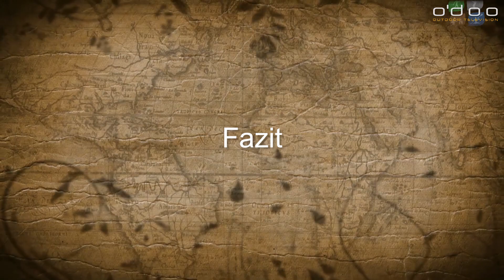Fenix LD50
Die Fenix LD50 ist eine ganz besondere Taschenlampe und das nicht wegen der satten 1.800 Lumen Licht, der soliden Verarbeitung oder den gut abgestimmten Modi. Die Fenix LD50 ist nicht eine Taschenlampe, sondern im Prinzip zwei komplett unabhängig Taschenlampen, die sich nur ein und den selben Schalter teilen. Damit bietet das Fenix Flashlight im Bereich Energieversorgung Möglichkeiten wie keine andere Taschenlampe.